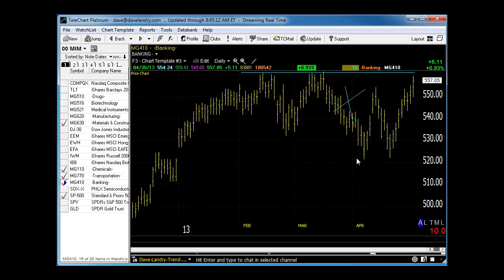HD-Test-Dave Landry's Market In A Minute